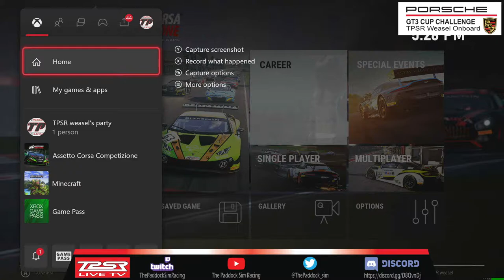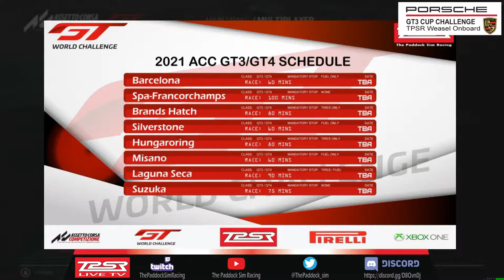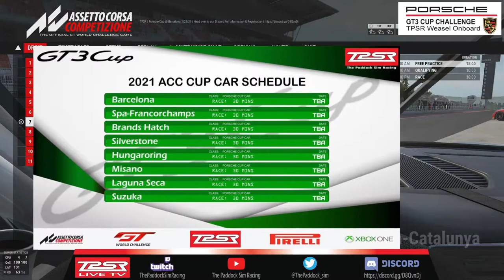TPSR Round 1 GT3 Porsche Cup [ onboard with TPSR weasel ]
Hello Guys i am Weasel i am Gaming streamer and owner of The Paddock Sim Racing league
lets play lots of games and watch lots of amazing racing together

This is The Paddock Sim Racing GT3 Porsche Cup series [ onboard with TPSR weasel]